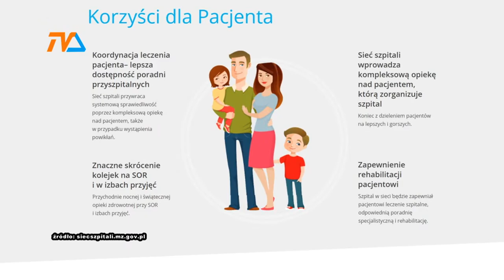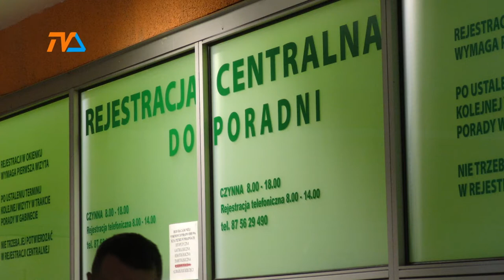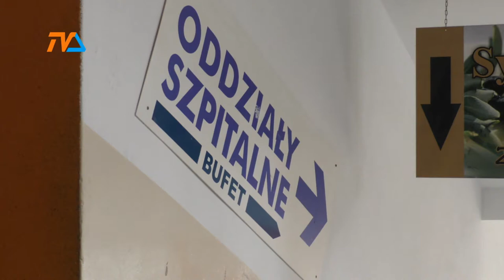Szpital może zyskać na reformie zdrowia |TVSUWAŁKI